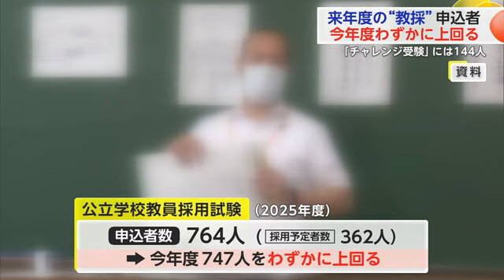公立学校の教員採用試験 来年度の申込者数前年をわずかに上回る764人 全体の倍率は2.1倍【佐賀県】 (24/05/16 18:40)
公立学校の教員採用試験の受験者数減少が課題となるなか、来年度の申込者数は764人と、前年をわずかに上回りました。一方、新たに導入された大学3年生で一次試験を受験できる制度には144人の申し込みがありました。

県教育委員会によりますと、来年度の公立学校の教員採用試験の申込者数は採用予定の362人に対し764人で、過去30年間で最も少なかったとされる前年度をわずかに上回りました。
小学校や高校の申込者が増えたことによるもので、特別支援学校なども含めた全体の倍率は2.1倍となっています。
また、今回から導入され大学3年生で一次試験を受験できる「チャレンジ受験」には、144人の申し込みがありました。
この試験に合格すれば4年生での一次試験は免除され、二次試験のみとなります。

県教育委員会は「減少傾向に歯止めはかかったものの、依然として厳しい状況にある」としています。